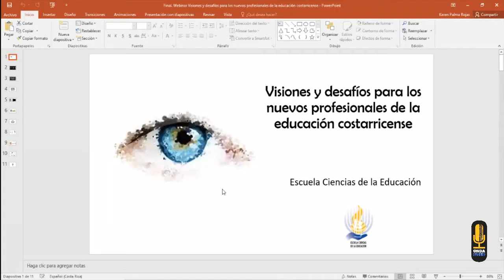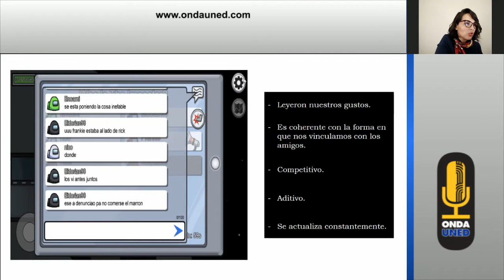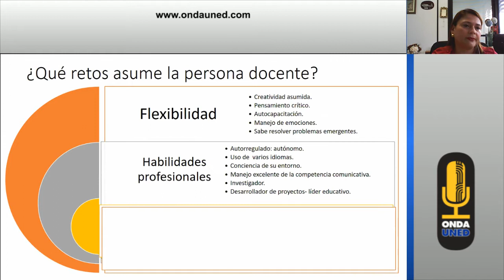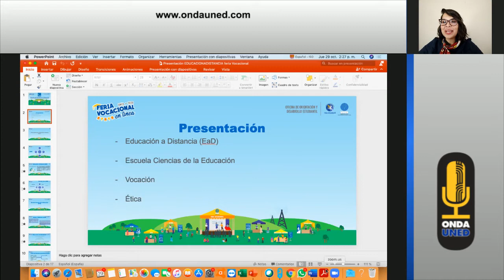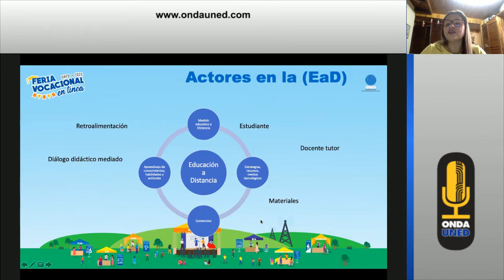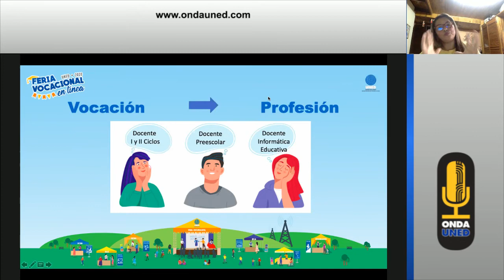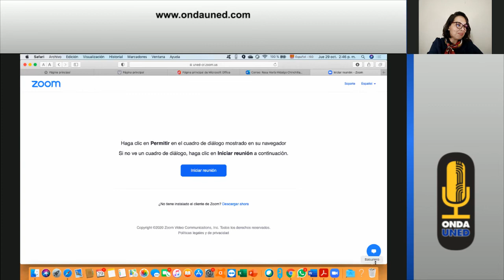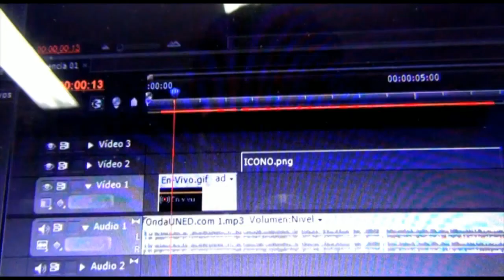Feria Vocacional en Linea 2020 Visiones y desafíos para los nuevos profesionales de la educación cos